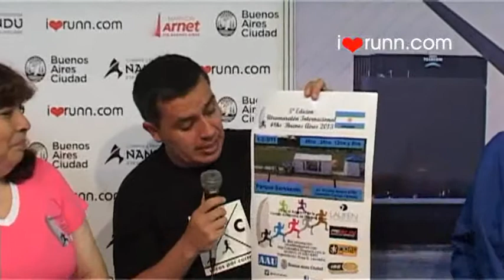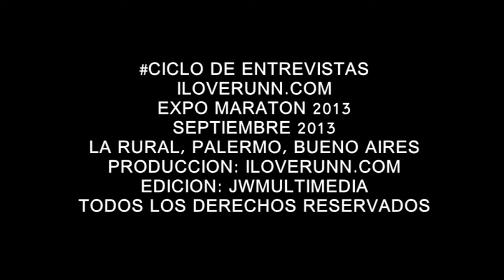iloverunn#TV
Septiembre 2013
Buenos Aires
Argentina